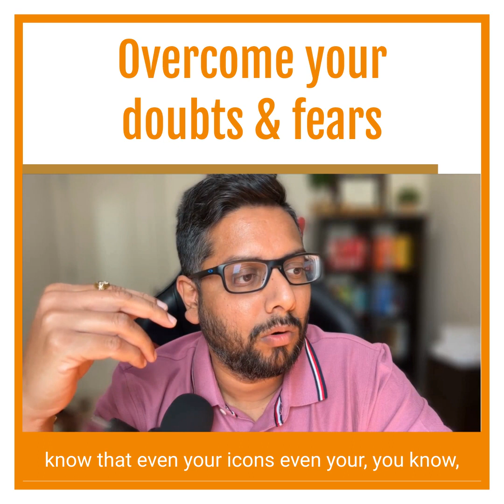Overcome your doubts and fears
How to fix your mindset in less than 4 minutes.

Here's a powerful exercise I do to overcome my limiting beliefs.